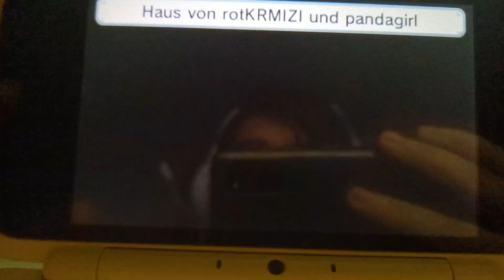Tomodachi life Zara Loves Family Cute! 😍 💕 💓 💖 💗 ❤ 😍